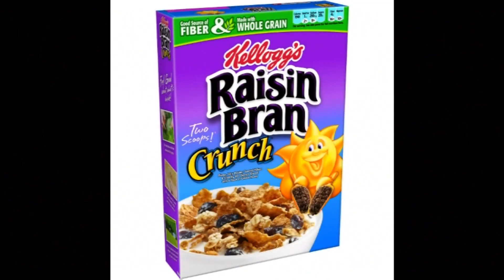Adaptation: Alvin and the Chipmunks Part 2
The Dick watches a very scary movie with demonic creatures, eating of crap, and... the music industry? No, it's not Rebecca Black's Biopic, it's 2007's Alvin and the Chipmunks!

Like the video? Wanna watch the reviews in one go? Wanna watch them sooner before YouTube does? for more!